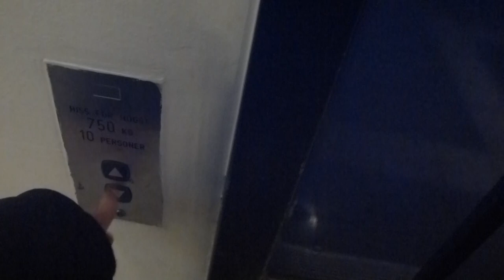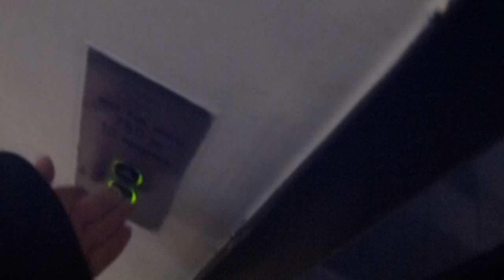Broken KONE Parking garage elevator @ Globen